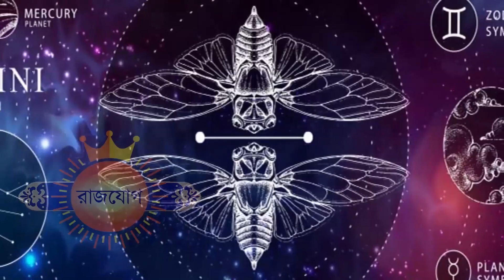১১ই ফেব্রুয়ারী ২০২২ -মিথুন রাশি আজকের রাশিফল -Mithun Rashi 11th February 2022 Ajker Rashifal -Gemini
১১ই ফেব্রুয়ারী ২০২২ -মিথুন রাশি আজকের রাশিফল -Mithun Rashi 11th February 2022 Ajker Rashifal -Gemini